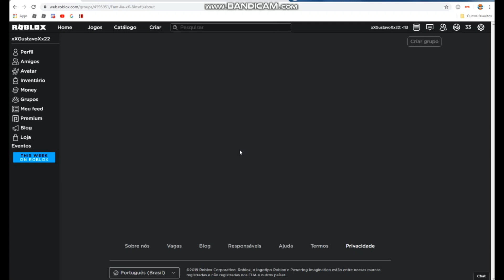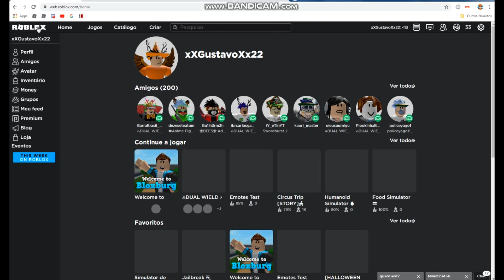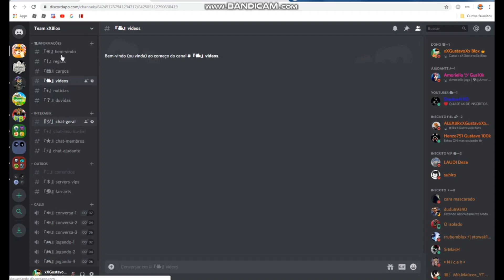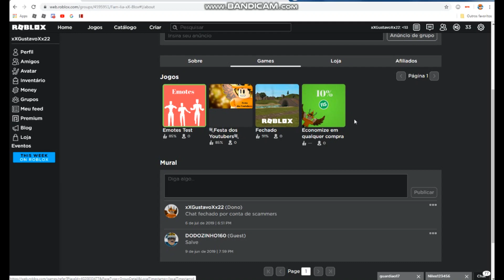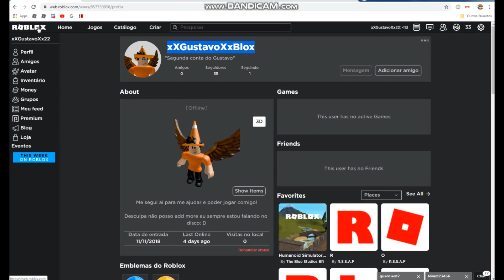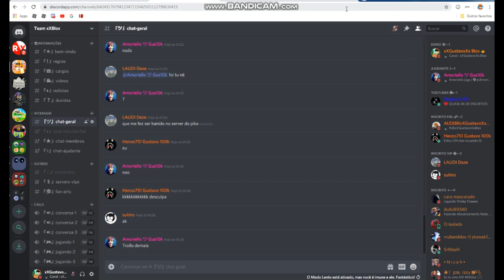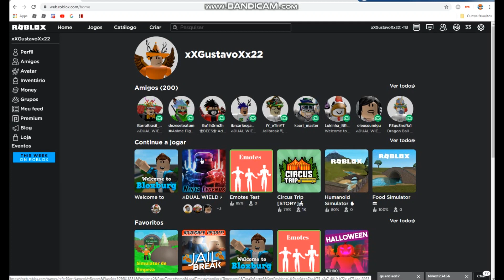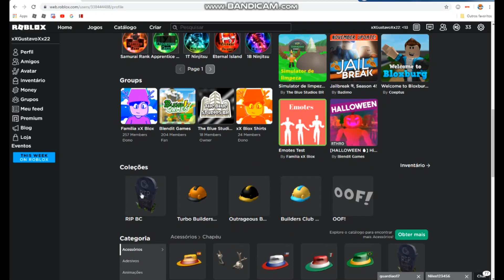COMO JOGAR COMIGO E QUAL MEU SERVIDOR DO DISCORD ?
Parceiros :

Videos Segunda e Quarta horário 18:00
Lives no Sexta,Sabado,Domingo (Quando dá)